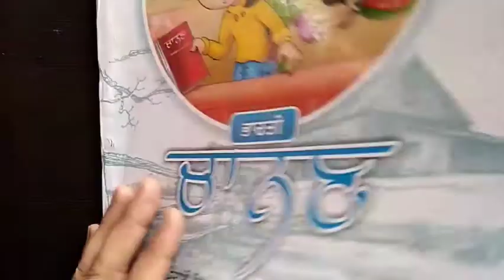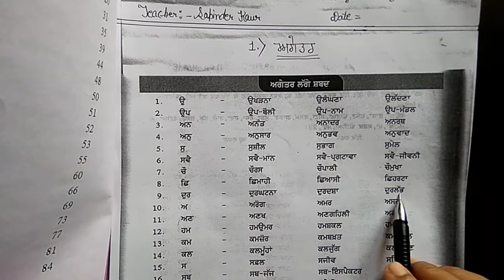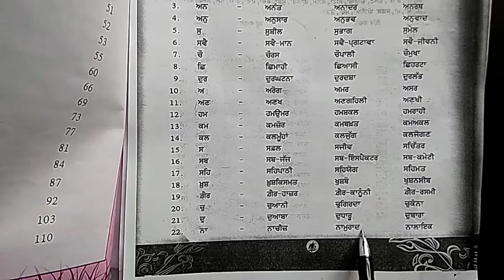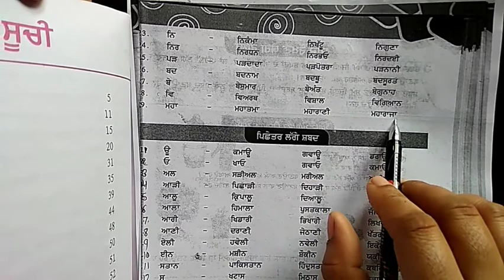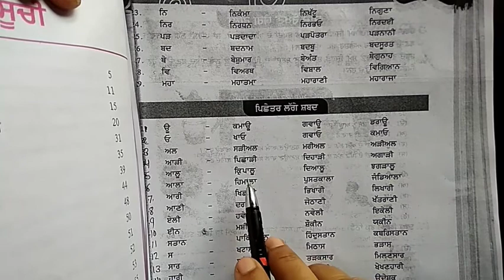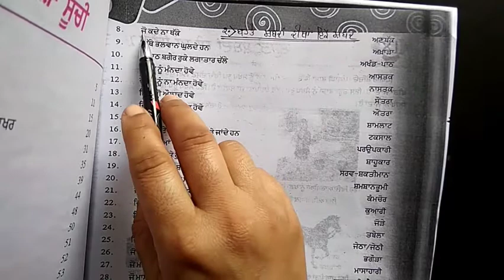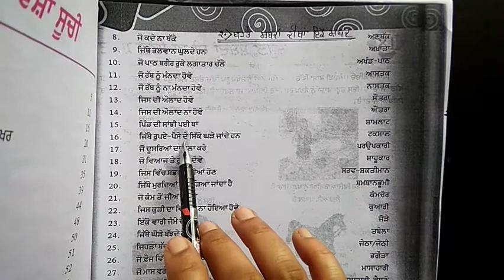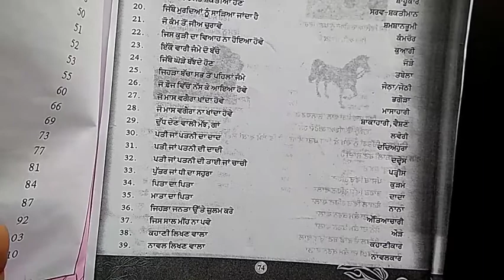4th Grade | Punjabi | AV Assignment 11 | 9th September 2020